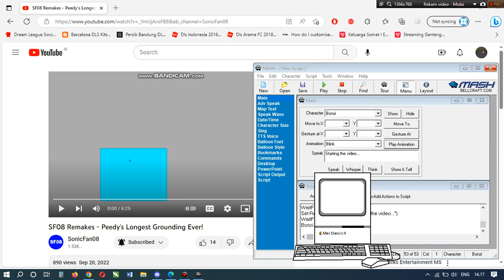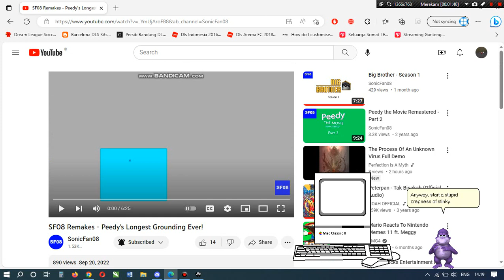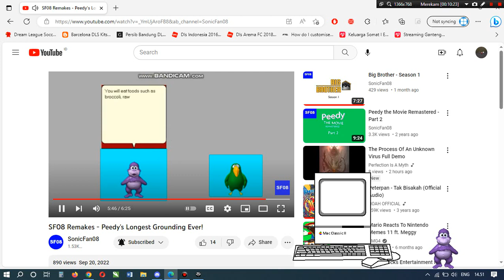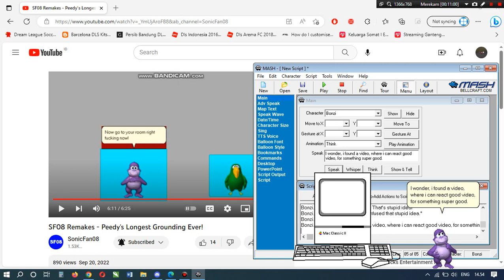Bonzi Reacts Episode 1 - SF08's Bad Idea Longest Grounding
Warning:
Contains: Bad English, Bad Word, Violence, and other things.

Description:
I am stupid or what?